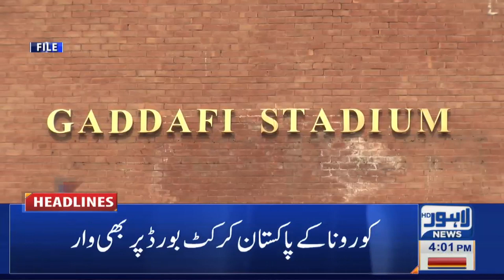Lahore News HD | 04 PM Headlines | 12 April 2021